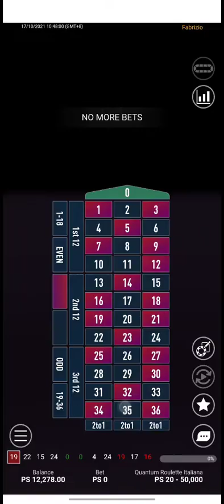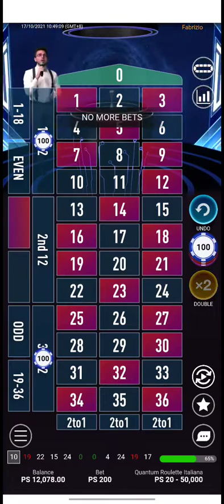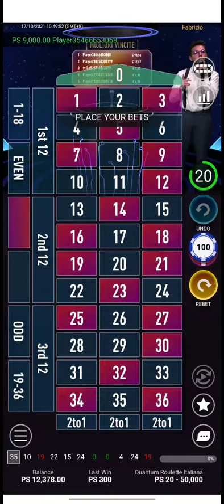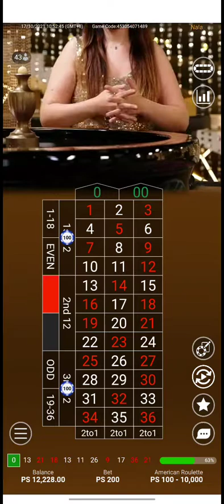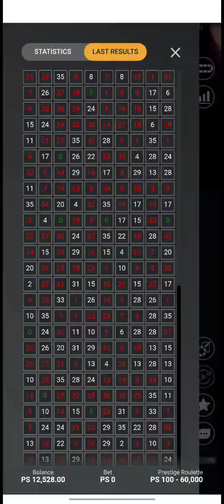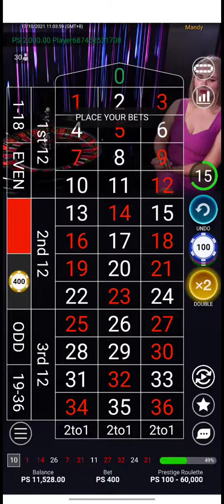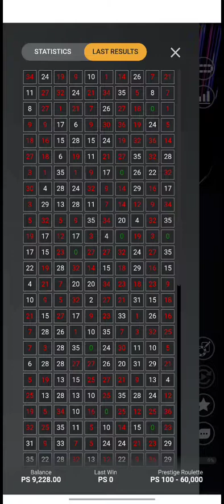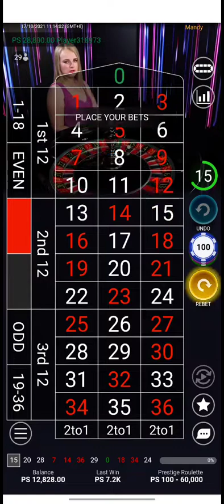liveroulettecasino 12.78k to 12.82k win roulette casino livecasino video#23